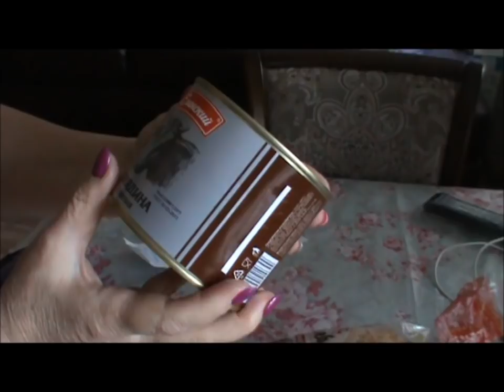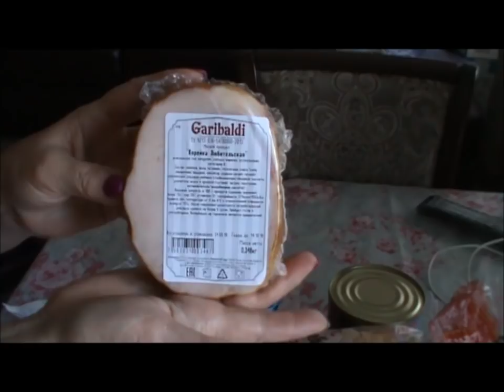Мои будни/ Немного обо всём/Освоила новое блюдо..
Как готовила штрудли с мясом смотрите в сл. видио..